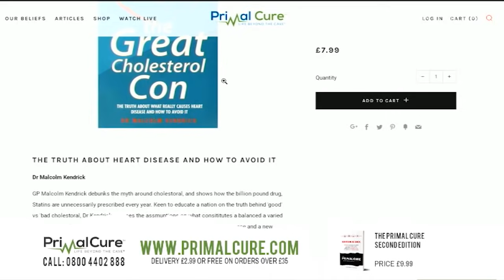Dr Malcolm Kendrick & Dr Dan Maggs - The Truth about Cholesterol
Author and Doctor Malcolm Kendrick talks to us on revealing: high cholesterol levels don’t cause heart disease; a high-fat diet – saturated or otherwise – does not affect blood cholesterol levels; and, the protection provided by statins is so small as to be not worth bothering about for most men and all women.